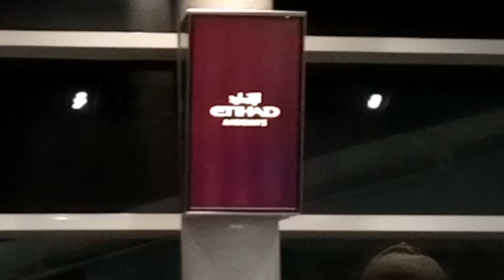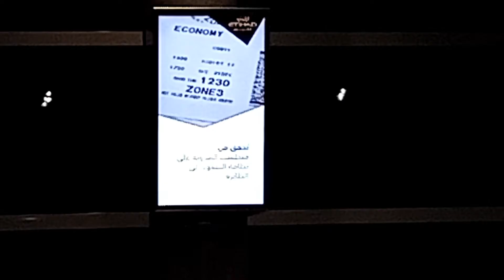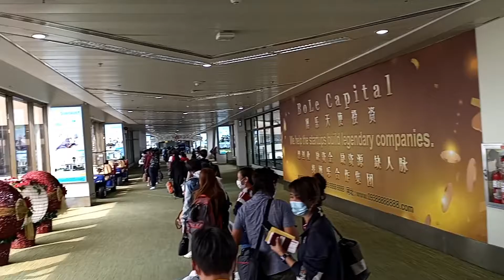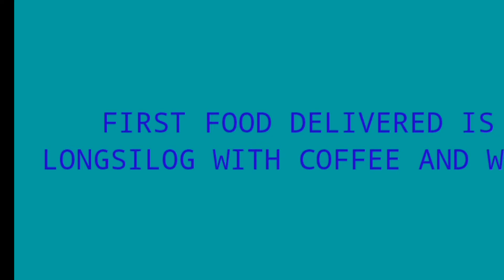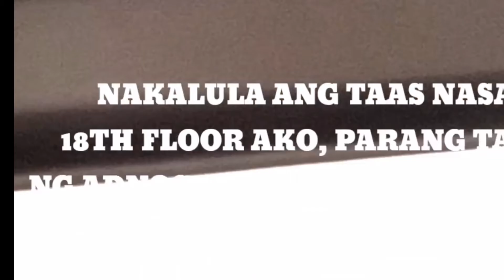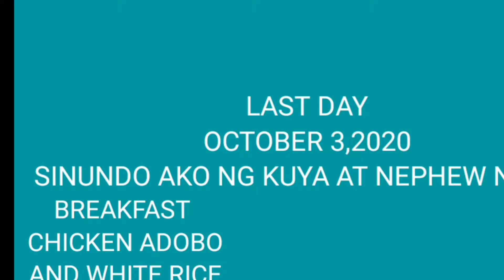THE COMPLETED VIDEO FROM ABU DHABI AIRPORT TO MY QUARANTINE HOTEL& OUR HOUSE IN LA HUERTA PARAÑAQUE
This is the completed video of my trip going back to the Philippines on October 1,2020
From Abu Dhabi Airport to my hotel quarantine in Richmonde Hotel in Pasig. And after the 3 days quarantine my Kuya and Nephew picked me up from Richmonde Hotel to bring back me to our house in Brgy La Huerta Parañaque City.
This is the COVID-19 is the worst happening in entire world. Too much people are affected. I've lost my work and other people also lost their jobs.